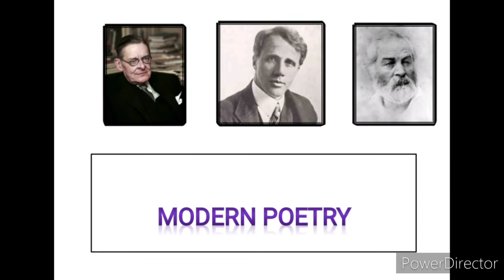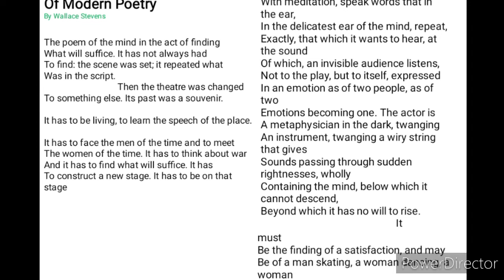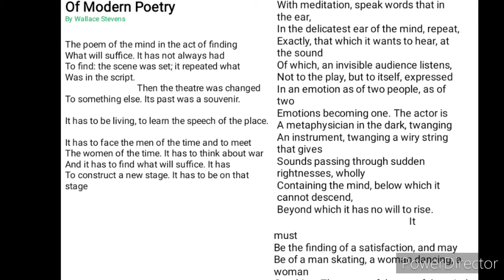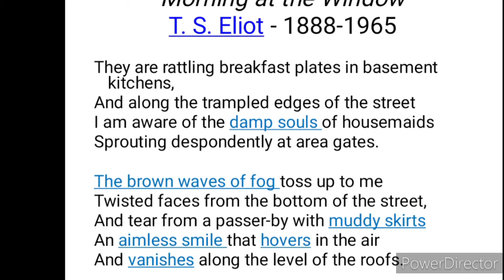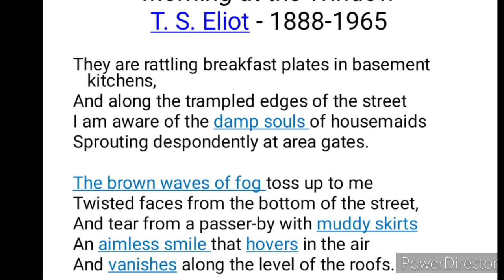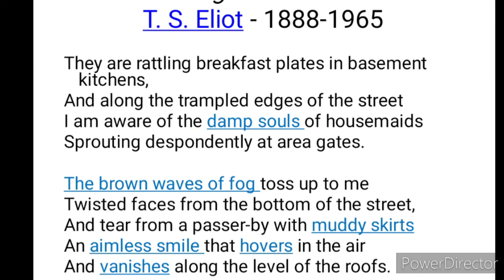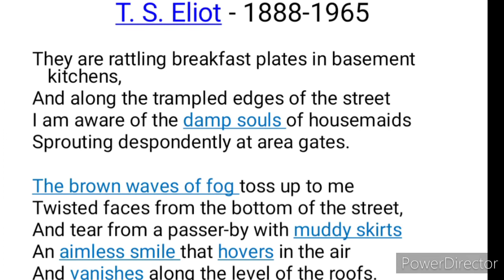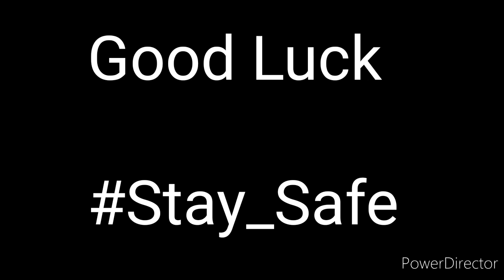Modern Poetry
This Video mainly targets 1st year "General" English Department students in F.O.E, Alexandria University. (Introduction to Poetry Class).

However, to whom it may concern, you're more than welcome to watch the video as well.